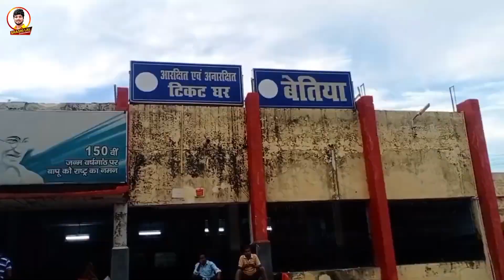गर्मी भर सईया खीरा बेचे | Shashi Lal Yadav | Bhojpuri Hit Song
► Title :-  Garmi Bhar Saiya Khira Beche
► Song :- गर्मी भर सईया खीरा बेचे
► Singer :- Shashi Lal Yadav 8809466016
► Lyrics - Sanjay Sarabi
► Label / Company :- Shashi Lal Records
►Manager :- Mukesh Kumar Yadav
►Producer :-  Shashi Lal Yadav